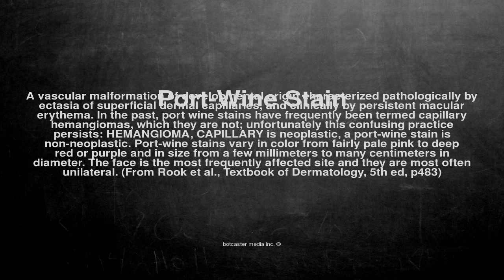Medical vocabulary: What does Port-Wine Stain mean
What does Port-Wine Stain mean in English?